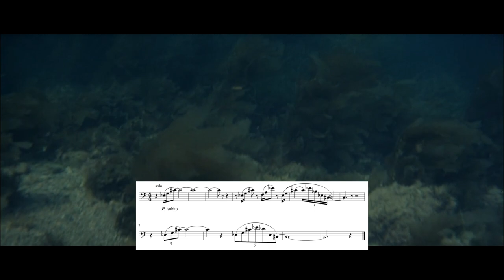Jaws: "Main Title" with tuba sheet music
Jaws: "Main Title"
Composer: John Williams
Arranger: Herb Spencer
tuba: Tommy Johnson